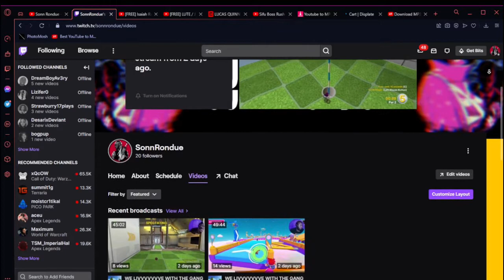These Things Happen... | Talks With The SAGE #4